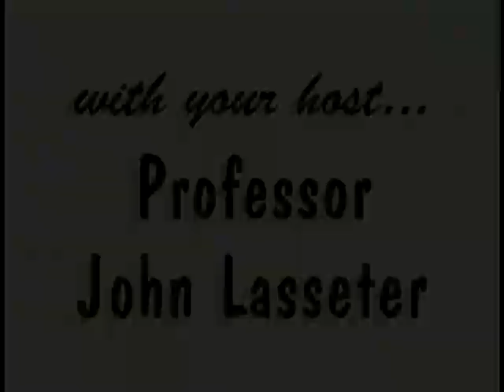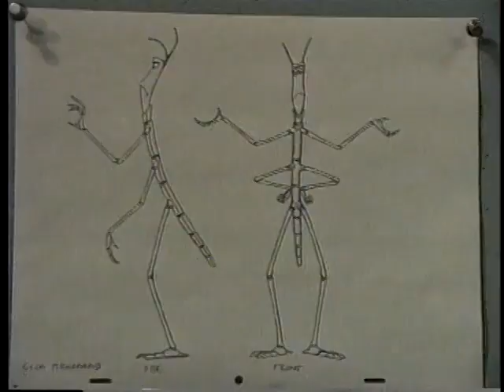A Bug's Life: Fleabie Reel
Fleabie Reel is from the movie A Bug’s Life.